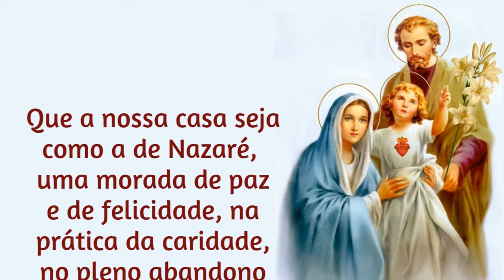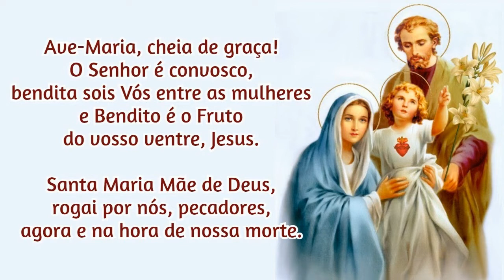23/06/2021 Consagração da FAMÍLIA a NOSSA SENHORA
Amém!

📢  EVANGELIZE CONOSCO!